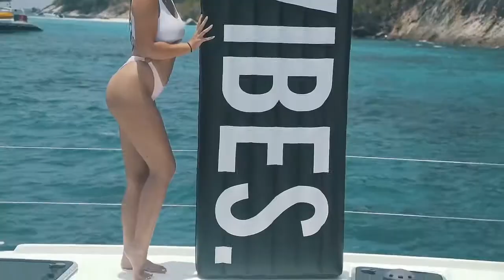Squirrel Nut Zippers - I found a new baby - 1995 - Swing Revival - USA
Squirrel Nut Zippers is an American swing and jazz band formed in 1993 in Chapel Hill, North Carolina, by James "Jimbo" Mathus (vocals and guitar), Tom Maxwell (vocals and guitar), Katharine Whalen (vocals, banjo, ukulele), Chris Phillips (drums), Don Raleigh (bass guitar), and Ken Mosher.

The band's music is a fusion of Delta blues, gypsy jazz, 1930s–era swing, klezmer, and other styles. They found commercial success during the swing revival of the late 1990s with their 1996 single "Hell", written by Tom Maxwell. After a hiatus of several years, the original band members reunited and performed in 2007, playing in the U.S. and Canada.

In 2016, Mathus and Phillips reunited the band with a new lineup to tour in support of the 20th anniversary of their highest selling album, Hot

Studio Albums
    The Inevitable (1995)
    Hot (1996)
    Perennial Favorites (1998)
    Christmas Caravan (1998)
    Bedlam Ballroom (2000)
    Beasts of Burgundy (2018)
    Lost Songs Of Doc Souchon (2020)

EPs
    Sold Out (1997)
    Roasted Right (1997)

Compilations
    The Best of Squirrel Nut Zippers as Chronicled by Shorty Brown (2002)

Lyrics
I've found a new baby, I've found a new girl
My fashion plate baby got me in a whirl
Her new kind of lovin' done made me her slave
Her sweet turtle dovin' is all that I crave
Sweetest miss, with a kiss, full o' bliss, can't resist
Tells me lies, but she's wise, naughty eyes mesmerize
You know I don't mean maybe, baby
I just had to fall
And that is why I say, "Swing, you dogs!"
I don't mean maybe. I have found a new baby
So, baby, that's all!

I own no rights nor do I monetize, its for the love of sharing music!